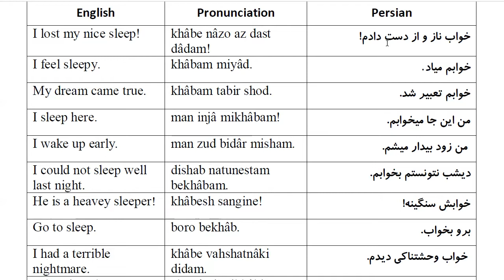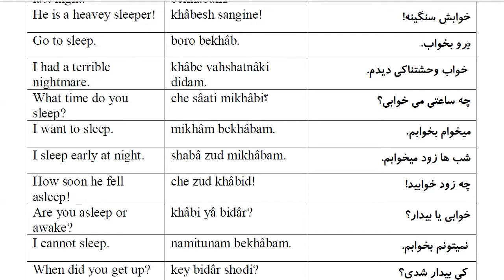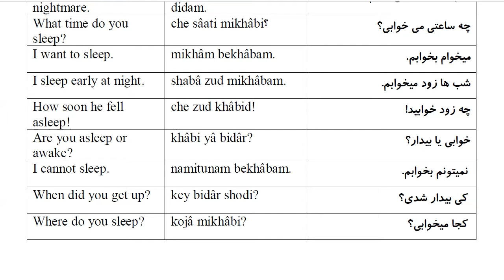1000 Most Common Farsi Phrases: Part 51 - Sleep